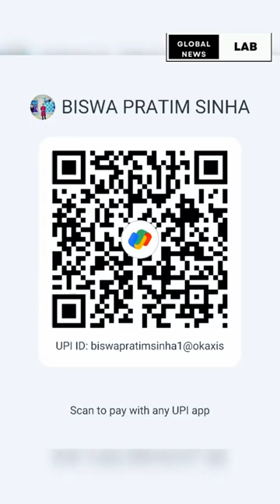SHAHID LATIF EXECUTED